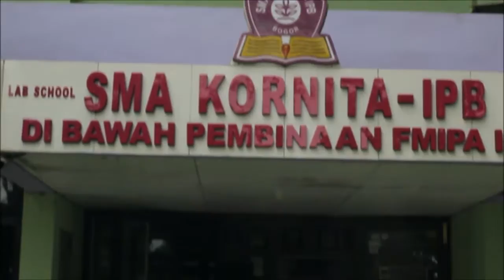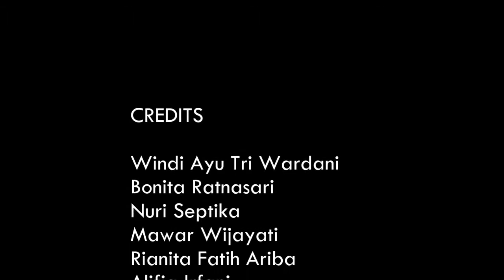“Tote-Ex T” From Trash Become Fresh | GERAKOMAN 2016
Industri tekstil merupakan salah satu industri besar di
Indonesia, dimana akan banyak sekali limbah yang dibuang. Limbah kain yang
tidak digunakan ini, dapat dimanfaatkan dengan daur ulang menjadi barang yang
bermanfaat bahkan memiliki nilai jual. Definisi daur ulang secara umum adalah
proses untuk menjadikan suatu bahan bekas menjadi bahan baru dengan tujuan
mencegah adanya sampah yang sebenarnya dapat menjadi sesuatu yang berguna,
mengurangi penggunaan bahan baku yang baru, mengurangi penggunaan energi,
mengurangi polusi, kerusakan lahan, dan emisi gas rumah kaca.